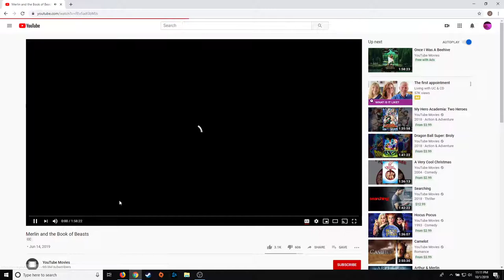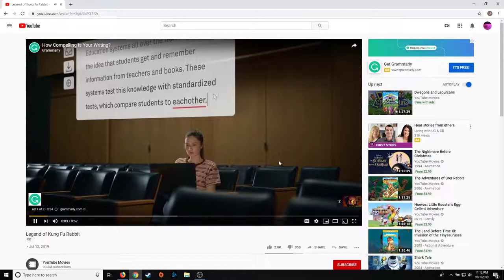RAMBO FINAL FULL MOVIE NO ADS |Full rambo movie, WATCH IT WHILE ITS LIVE